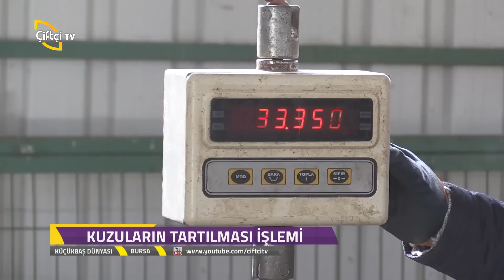Küçükbaş Dünyası-Dorper Irkı Koyun Nedir?Nasıl Yetiştirilir?